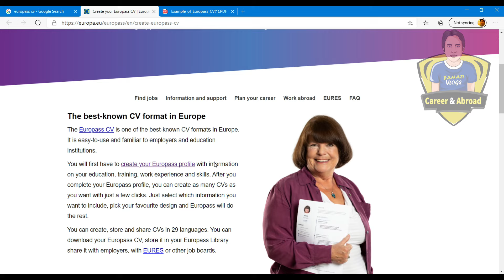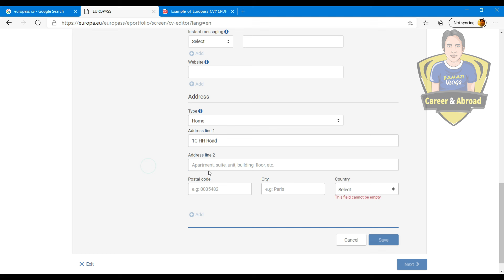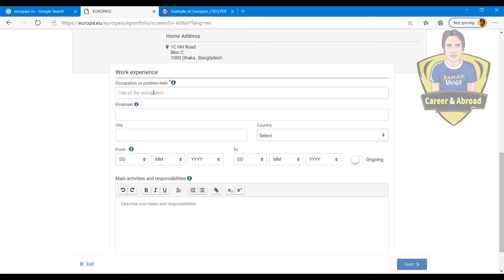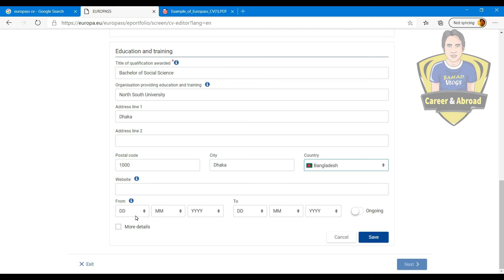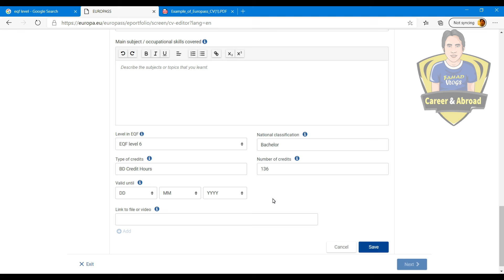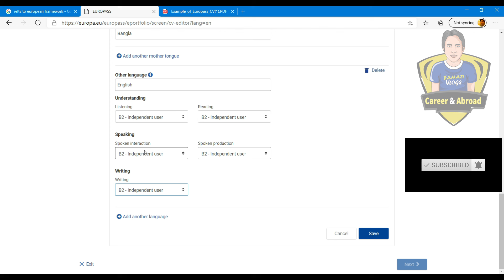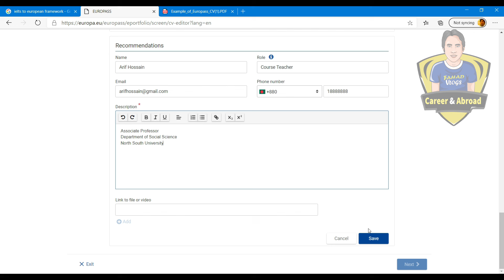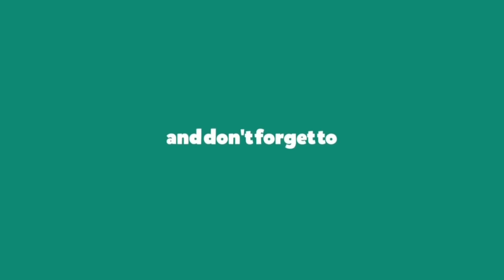How to Write Europass CV| Writing CV for Scholarship| Europass CV format| উচ্চশিক্ষার জন্য সিভি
In this video, I try to describe how you can write a good cv for scholarship application or admission into a foreign university. As you know Cv is the most important documents for higher study abroad specially in scholarship matter. If anyone follows this tutorial he or she will able to write a better Europass format cv. Europass Cv format is one of the best cv formates for a different scholarship program. And this CV layout is highly acceptable in all application.

ইউরোপাস ফরমেটের সিভি যেকোনো স্কলারশিপ এর জন্য জরুরী বা কাজে লাগে। ইরাস্মুস মুন্ডুস থেকে শুরু করে অনান্য স্কলারশিপে একটি গুরুত্বপুর্ণ প্যাপার্স হলো সিভি। আর ইউরোপাস সিভি সব স্কলারশিপে ব্যবহার করা যায় এবং এর গ্রহণযোগ্যতা বেশি। এই ভিডিও এর মাধ্যামে তোমরা খুব সহজেই বাসায় বসে নিজে নিজেই সিভি তৈরী করতে পারবে।